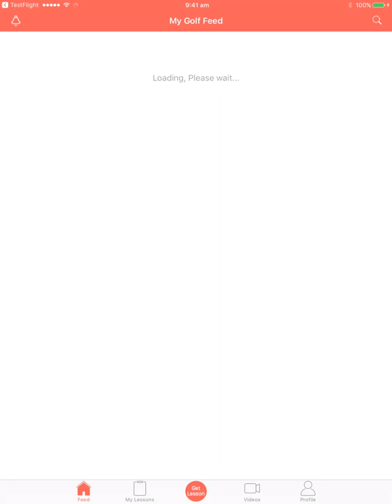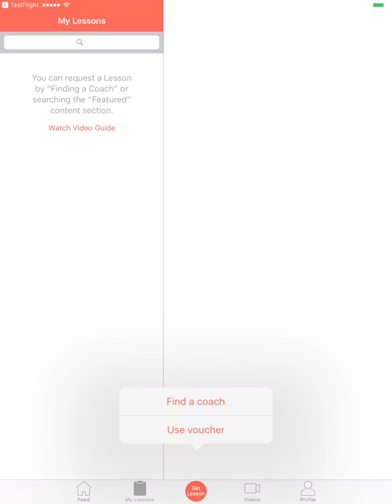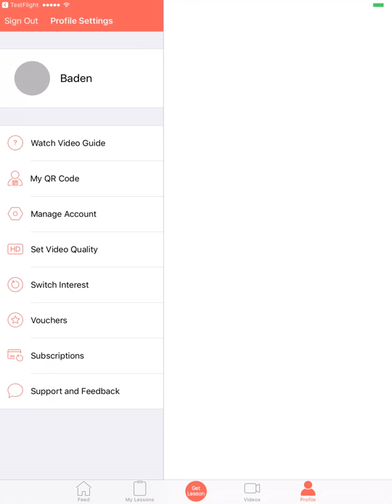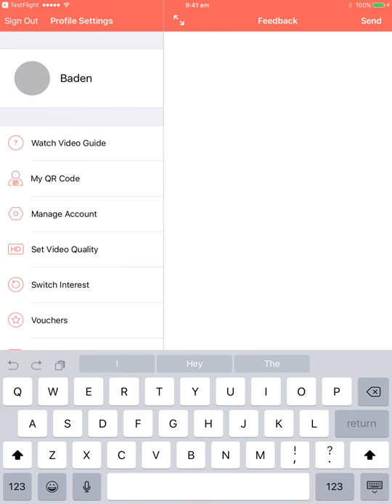Quick start for students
Skillest is the best way for students to find the coach that's right for them and seamlessly interact with that coach. Here is a quick rundown on the most important features.